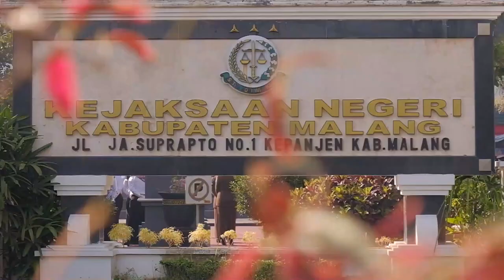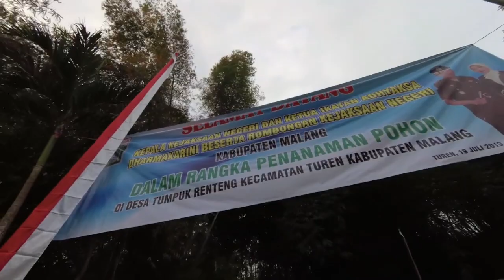HBA ke-59 Kejari Kabupaten Malang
Kegiatan kejaksaan Negeri kabupaten malang pada peringatan hari bhakti adhyaksa ke-59